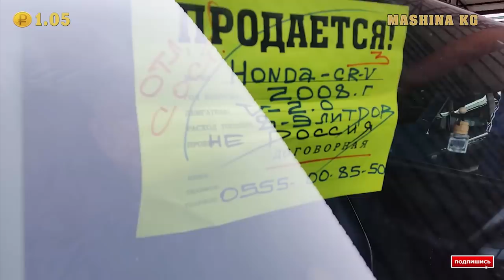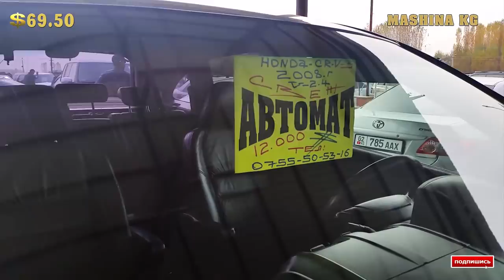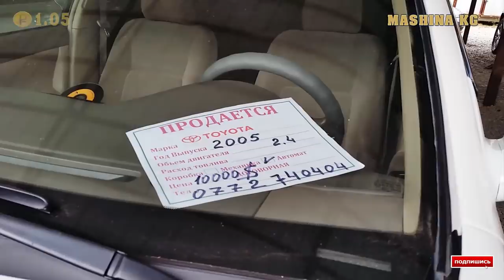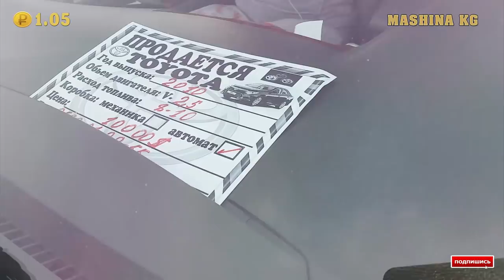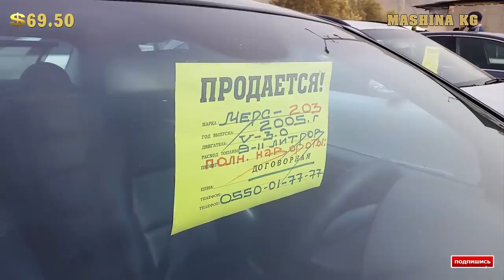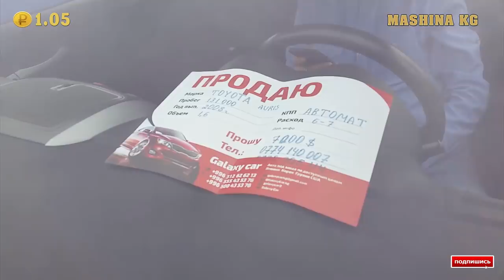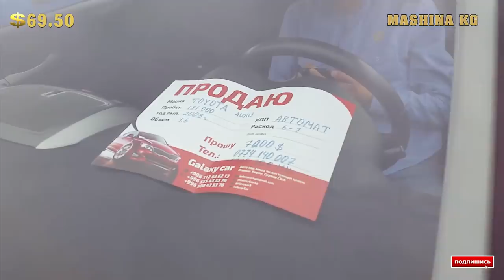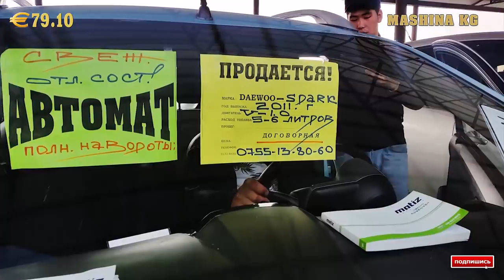АВТОРЫНОК ОШ 🚗👍 СВЕЖИЙ ПЕРЕГОН/ АККОРД/ МЕРС/ ЛЕКСУС/ СРВ/ КАМРИ/ БМВ/ ОПЕЛЬ/